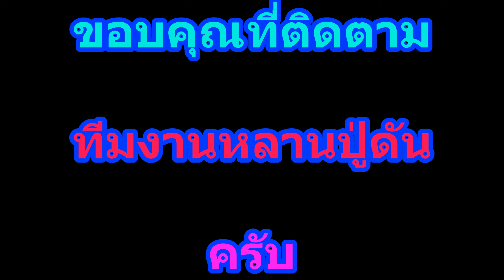ยังไหวอยู่...งานมีน้อยค่อยๆไป#harvestersรถเกี่ยวข้าว EP.49